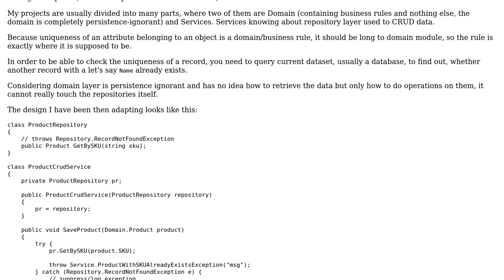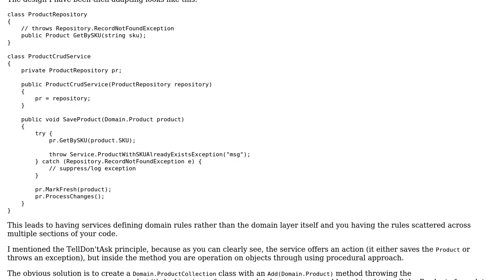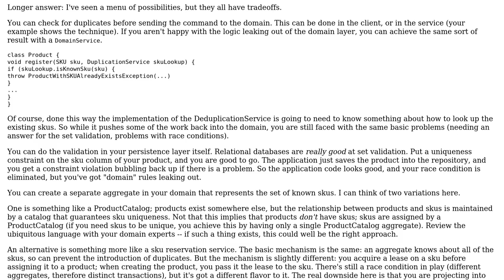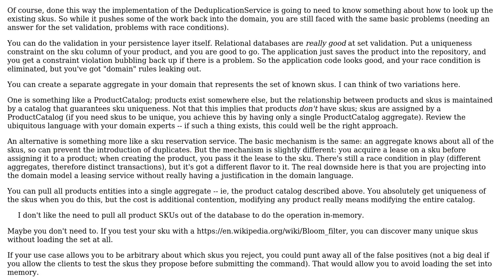Is there an elegant way to check unique contraints on domain object attributes without moving...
Software Engineering: Is there an elegant way to check unique contraints on domain object attributes without moving business logic into service layer?

With thanks & praise to God, and with thanks to the many people who have made this project possible! | Content (except music & images) licensed under CC BY-SA | Music | Images & others | With thanks to user VoiceOfUnreason user Euphoric user Andy and the Stack Exchange Network Trademarks are property of their respective owners. You are responsible for your own actions.